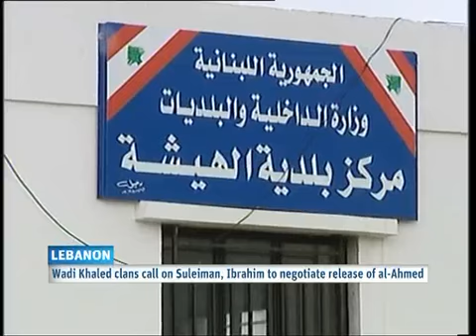النشرة الانجليزية 02/04/2013